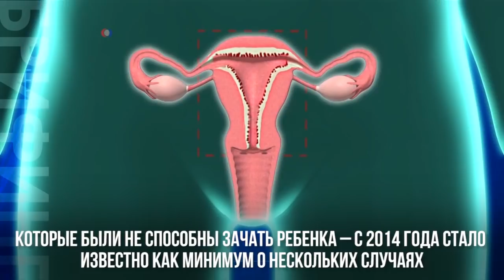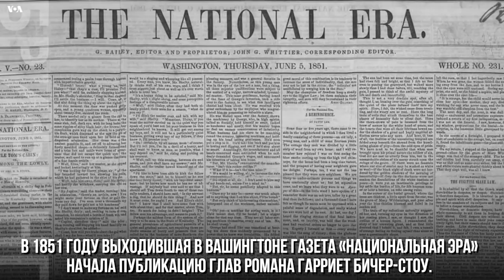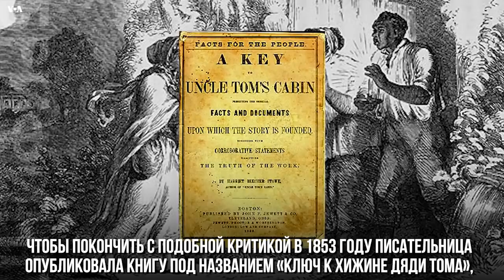Брифинг 10 Ноября 2017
Официальных переговоров между Путиным и Трампом в ходе АТЭС не запланировано //  В Лос-Анджелесе сделали золотой унитаз Louis Vuitton // Женщина-трансгендер сможет родить